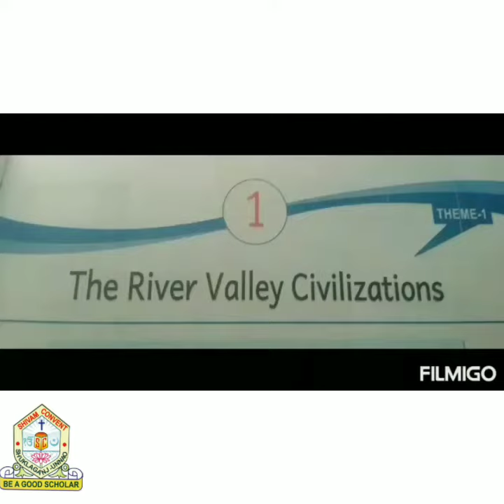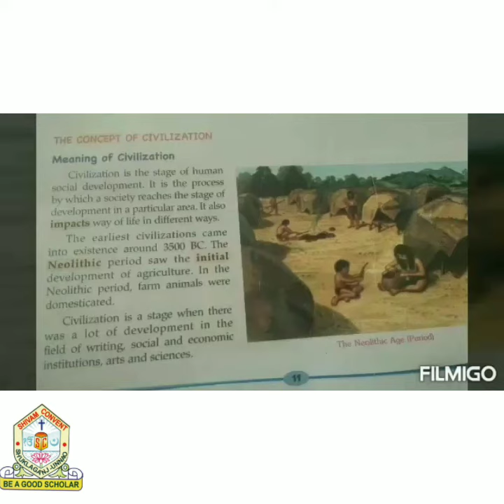Class 6th - English Medium - History - 1 ( SHIVAM CONVENT SHUKLAGANJ UNNAO)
Video by : Mr. Pramod Mishra